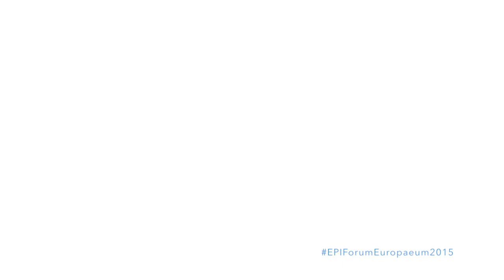Florian Bieber, PhD | EPI Forum Europaeum 2015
Панел 1 “Од челото до дното: Неуспех на условеноста на ЕУ во Македонија?

Sesioni i parë “Nga të parët të mbetur të fundit: Dështim i kushtëzimit të BE-së në”

Panel 1 “From frontrunner to laggard: A failure of EU conditionality in Macedonia?

Тркалезна маса "ЕУ и актуелната политичка криза во Македонија: влијание, вклученост, изгледи"

Tryezë e rrumbullakët "BE-ja dhe kriza e tanishme politike në Maqedoni"

Round table "EU and the current political crisis in Macedonia”

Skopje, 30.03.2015